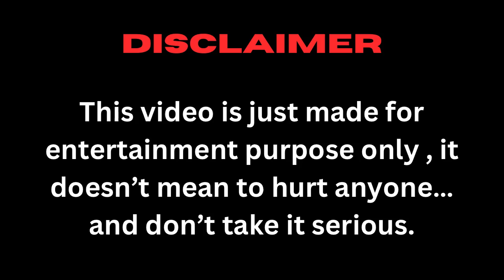SECRET TELLING CHALLENGE | PART 3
INTRO:
"Welcome to our captivating corner of the internet, where every day brings a new adventure and a fresh challenge to conquer! Join us as we navigate the thrilling highs and inevitable lows of life, capturing each moment through our daily vlogs. From heart-pounding challenges